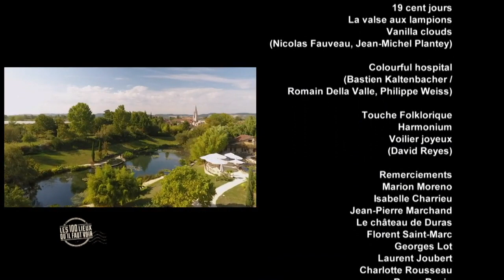Le Marmandais - Lot-et-Garonne - Les 100 lieux qu'il faut voir - Documentaire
Nous vous emmenons à la découverte du Marmandais, une région naturelle de France située en Aquitaine !
Les plus beaux documentaires sur la France et ses régions, c'est